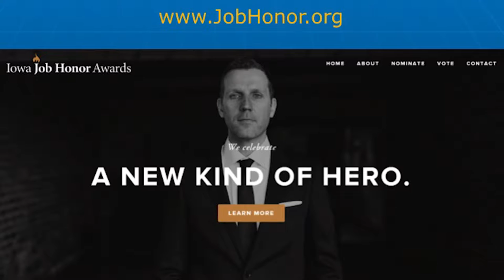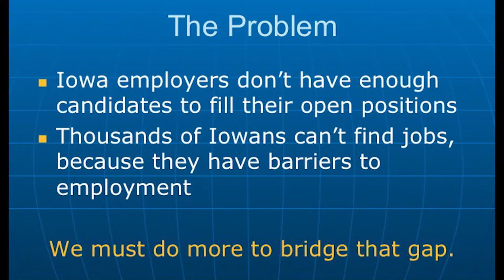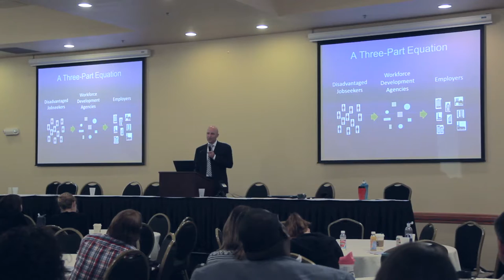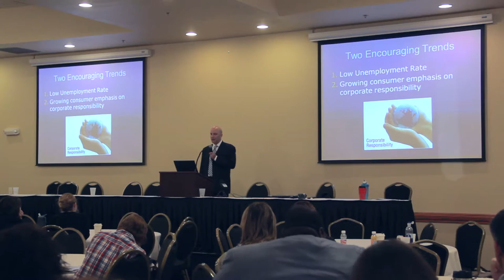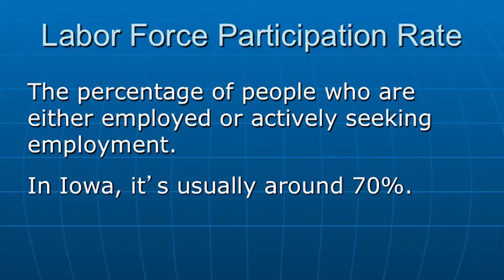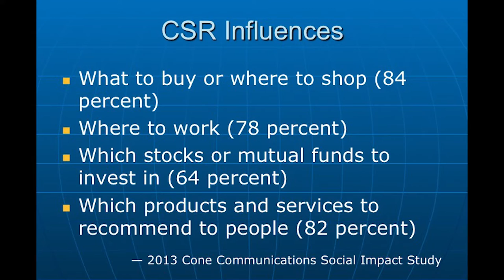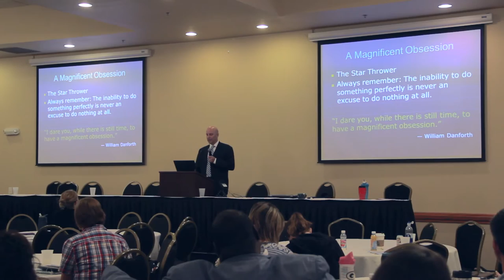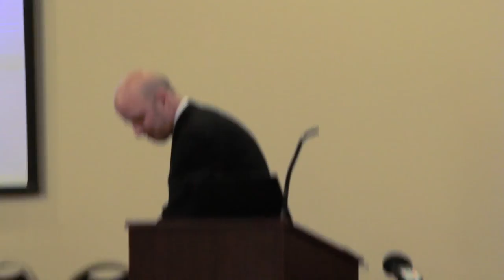Kyle Horn, Keynote Address: Disabilities & Employment Conference